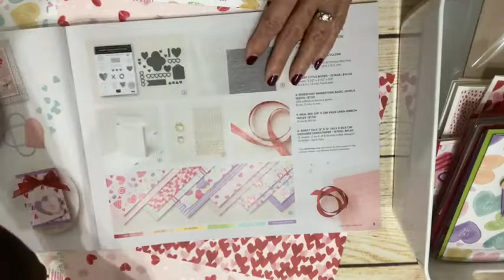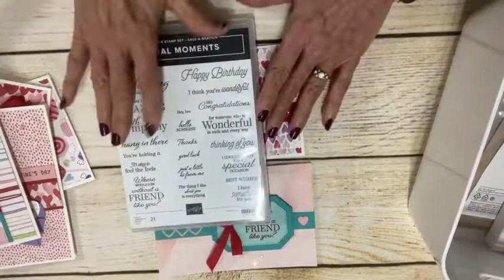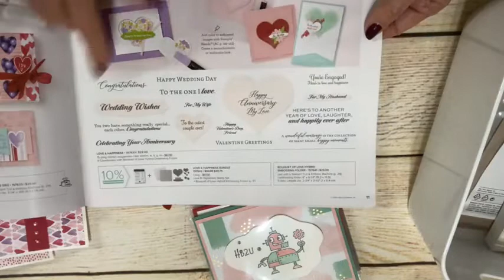Sweet Talk Suite, Stampin' Up! January-June Catalog Showcase of Products & Projects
Watch me go through all the elements of the Sweet Talk Suite with tips and tricks for using them as well as additional items that coordinate.  Then I share tons of handmade cards and 3D items using this awesome suite to celebrate love--for Valentine's Day and beyond!